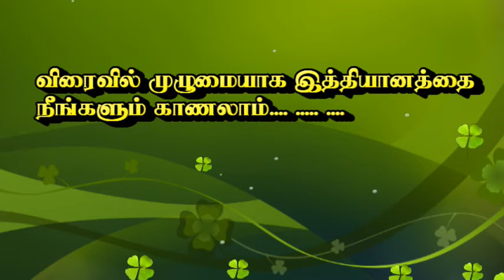Bro Kishok Advent 2017 Promo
Very soon you can sea the full video